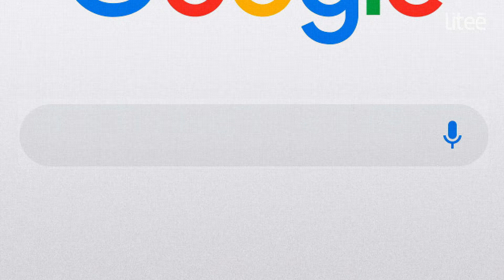Liteē Fit Homem - Compensar na segunda os excessos de domingo?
Campanha Liteē  Fit.

Seu organismo tem necessidades específicas e, para emagrecer, você deve consumir as substâncias adequadas. Por isso, a Liteē desenvolveu o produto perfeito para você, homem que busca uma vida saudável.